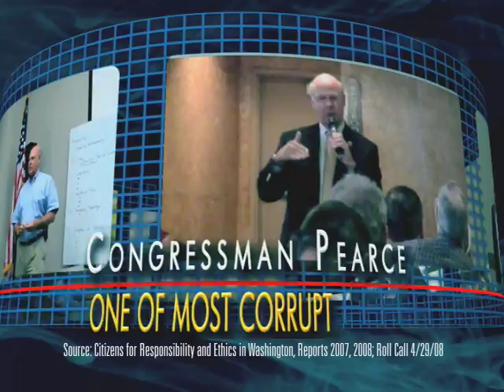Same Old Steve Pearce - Corrupt Congressman Still Looking Out for Himself